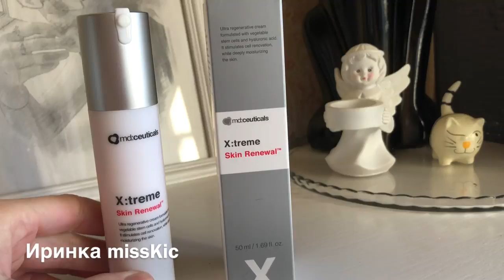Профессиональная косметика md;Сeuticals || мои впечатления использования [Иринка misskic]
Красотки и парни, всем привет!
Согласитесь, нас всегда привлекает и вызывает какое-то максимальное доверие все то, что связанно с профессиональным уходом или подходом)

Спешу познакомить  Вас с косметикой, которая только входит на российский рынок и она доступна в использовании дома.
А все более подробно в видео.
!!!Только помните , Мы все индивидуальны, я лишь делюсь с вами своим субъективным мнением!!

▼ ❤️ ▼ ❤️ ▼ ОТКРОЙ МЕНЯ▼ ❤️ ▼ ❤️

                  Косметика и контакты из видео.
2 Тоник для лица 100 мл. Цена ок.2200 рублей
3.Крем для лица 50мл. Цена ок. 5000 рублей